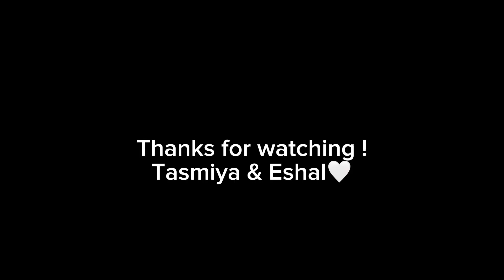Universal Studio // vlog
Miss it so much🥺🥺 had a blast !!!